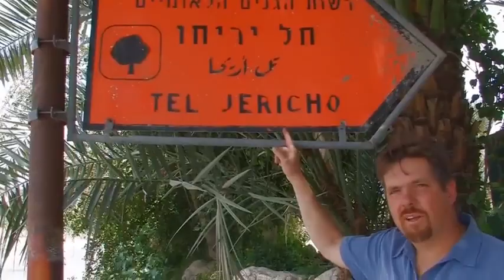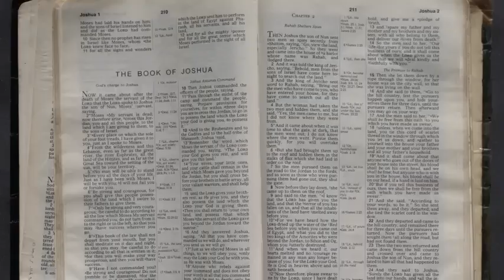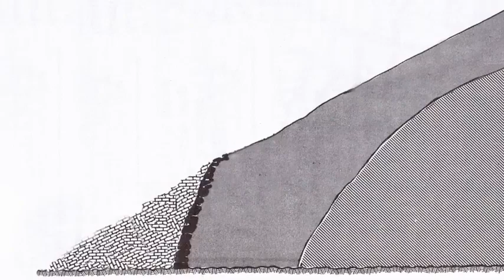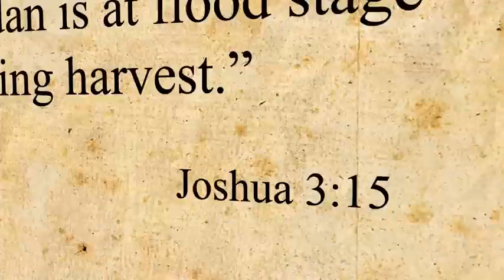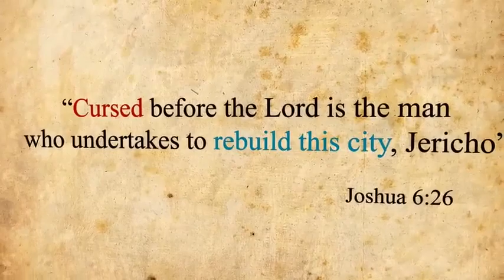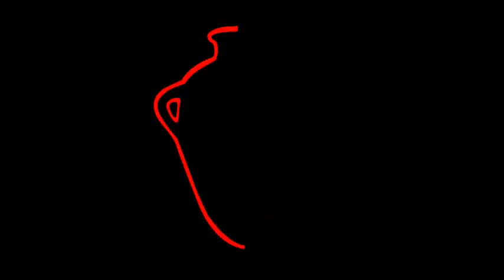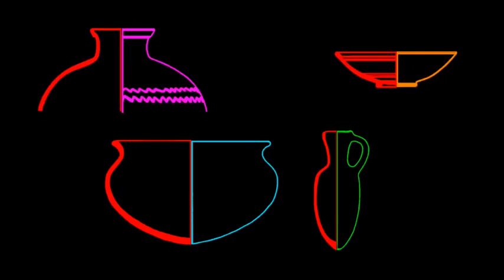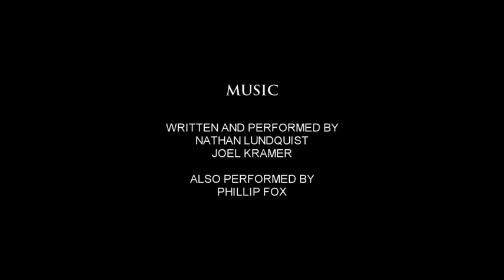Jericho Unearthed - The Archaeology of Jericho...